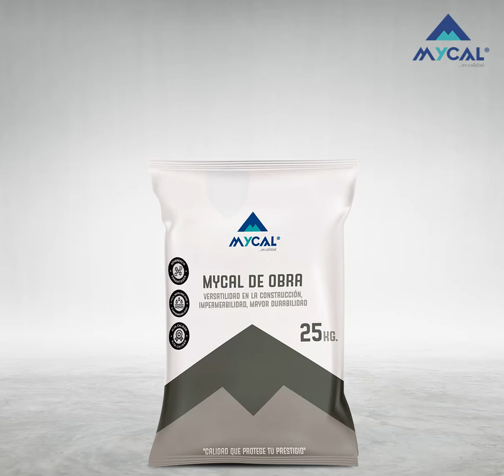Cal de Obra | MYCAL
¿Buscas durabilidad e impermeabilidad en un solo producto? Te presentamos Mycal de Obra, tu mejor opción para lograr construcciones más fuertes.

☎️ 226 9668 Anexo 105
🏢 Av. El Derby 250 Edificio Capital 1902, Surco, Lima.